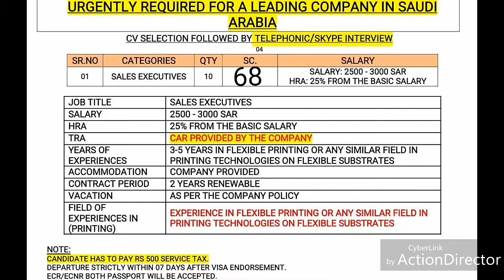Sales Executive Job in Saudi Arabia